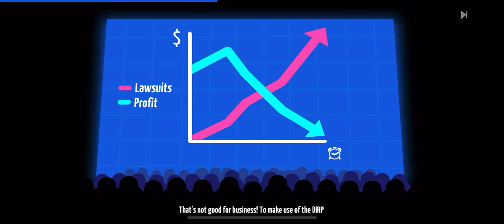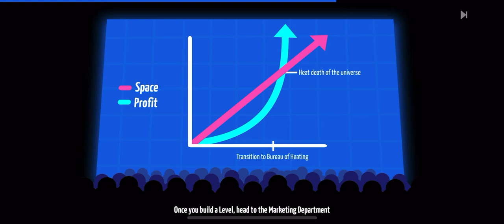Levelhead - Platformer Maker (by Butterscotch Shenanigans, Inc.) IOS Gameplay Video (HD)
App description:

Build, play, share and compete in Levelhead, the platformer maker.

Play the 2D Platformer Maker from the award-winning studio behind Crashlands!

EMPLOYEEEEEE! The Bureau of Shipping is the galaxy's premiere package delivery corporation. For hundreds of years our customers have trusted us to deliver their goods, real good. And now you get to be part of that delivery magic.

As a new Employee to the Levelhead Division, you are responsible for training your very own GR-18 delivery robot for every possible delivery scenario. Create L.E.V.E.L.s, or "Limited Exercises for eValuating employEe Limitations", with the intuitive Level editor in the Workshop, then publish them for the whole world to experience.

Build incredible contraptions and machines, craft adventurous expeditions that require brain and brawn to complete, or just create a relaxing music scene for other Levelheads to chill with. Once you've completed your Level, share it with the rest of the world... and gain a following! The Levelhead Division comes equipped with powerful curation and Following systems, so you'll always be able to find the best new Levels created by your colleagues.

And don't forget about the Training course! More than 90 hand-crafted Levels offer a wealth of challenges and surprises to jumpstart your creativity.

What are you waiting for, Employee? Get out there and do good for our goods!

FEATURES

+ Build your own Levels! Get creative and make your own Levels with hundreds of items including enemies, hazards, paths, programmable switches, secrets, weather, music, and powers. Build a sprawling adventure, a puzzle game, a pinball machine, a Level full of bosses, a fast-paced challenge, a relaxing musical contraption, a well-paced sidescroller, or whatever else you can imagine! Levelhead's intuitive Level editor lets you convert your design ideas into platforming adventures for players around the world.
+ Complete the challenging and funny campaign! Take control of GR-18, a delivery robot in-training, as you run, jump, and blast your way across 90+ challenging, hand-designed campaign Levels. Along the way you'll unlock new Avatars, speedrun against benchmark times, and become a star employee of the Levelhead division!
+ Gain a following! Publish your Level to the entire world and see your Play Time, Attempts, and Followers stack up. With robust search and curation, Levelhead makes collecting followers and playing endless user generated content from around the world a breeze. Plus, the Marketing Department lets you push your Levels to the top of the charts just by playing the game, meaning you don't already have to be famous to get your Levels played!
+ Compete for speed and score! Every Level comes with a leaderboard - take the top spot and you'll hold the trophy! But beware, the competition is fierce and you never know who will be coming for your awards.
+ Cross platform, cross save, & cross play! The Levels you create go out to the whole world, regardless of device! You can even back-up your unfinished levels to the cloud and transfer them between devices with ease, so you can build and play wherever you want.